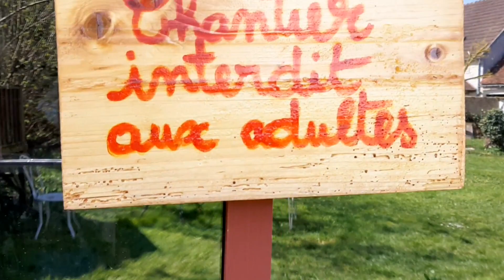Spécial Fête des Mères - Travail du bois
Par Adèle, Fantin et Nicolas Bussy.
Réalisation d'un... truc en bois :) à l'occasion de la fête des mères.
D'après l'idée originale de Fantin et décoré par les enfants.
Bonne fête les mamans !